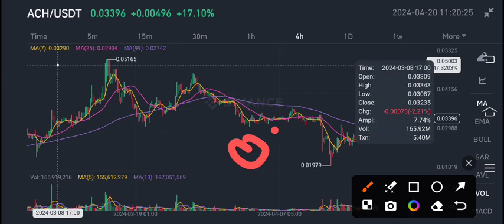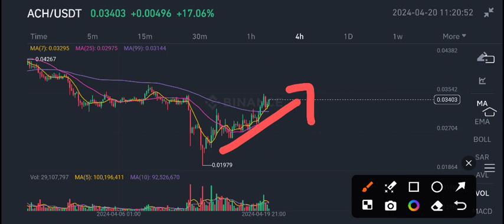ACH COIN News Today! Alchemy Pay ACH Price Prediction